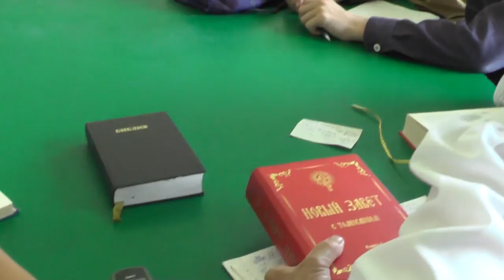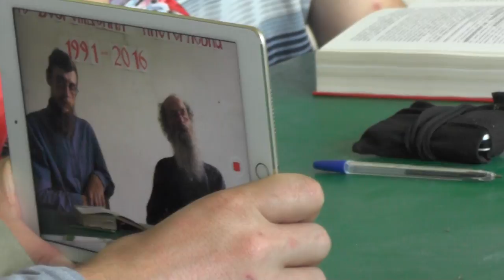Занятие. Мф.14 гл. Дар Божий - свобода. 10.07.2016